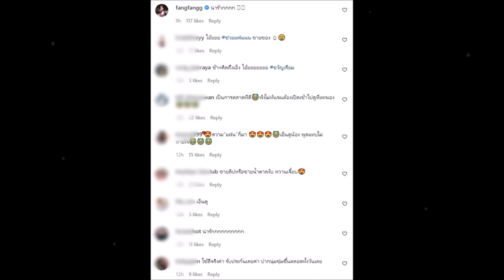เบลล่า ไม่ทน!! โผล่เมนต์คู่รักเปิดตัวเป็นแฟนปุ๊บหวานจนรถอ้อยคว่ำ